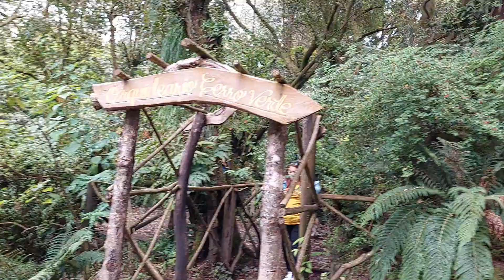Nos preparamos para una caminata por el sendero interno del Cerro Verde. (p. 5)